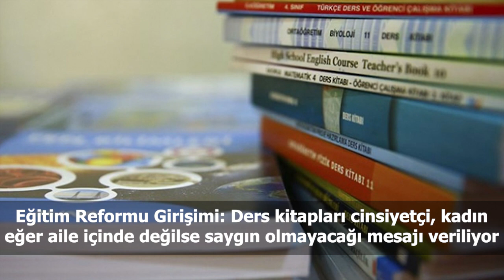Türkiye ve dünya gündeminde neler oldu? İşte Bir Bakışta Bugün | 2 Ekim 2019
📍SP Genel Başkanı Karamollaoğlu, Ali Babacan ile görüştü: Derdimiz ülkemizin içinde bulunduğu durumdan kurtulması
📍6 farklı anket şirketi Cumhur İttifakı’nın oyunu yüzde 50’nin altında gösterdi
📍Cemal Kaşıkçı ölüm yıl dönümünde İstanbul'daki Suudi Arabistan Başkonsolosluğu önünde anıldı
📍Putin: ABD seçimlerine müdahale etmekten daha güzel işlerimiz var
📍"3. Köprü'de araç geçiş garantisinin üçte birine bile ulaşılamadı"
📍Volkswagen resmen Türkiye'de
📍Babasından kök hücre nakledilen Öykü Arin'den iyi haber: Saçları çıkmaya başladı
📍AKP milletvekili Şirin Ünal’ın evinde ölü bulunan Nadira Kadirova’nın avukatı: Savcılık araştırma yapmıyor
📍Eğitim Reformu Girişimi: Ders kitapları cinsiyetçi, kadın eğer aile içinde değilse saygın olmayacağı mesajı veriliyor
📍Çağrı cihazlarının son servis sağlayıcısı da faaliyetini durdurdu; Japonlar taziye çadırı kurdu